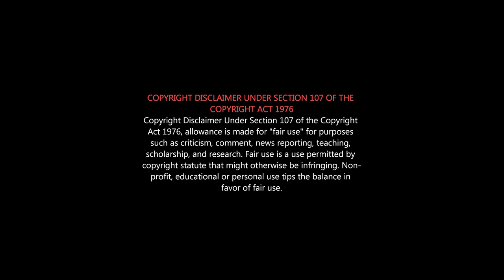ANNAATTHE Roast | Puneeth Rajkumar vs Rajini | உண்மையான சூப்பர்ஸ்டார் யார்? Annaatthe Honest Review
அண்ணாத்த என்னாத்த...சத்தியமா முடியல - புலம்பும் Superstar Rajinikanth ரசிகர்கள்

Puneeth Rajkumar Real super hero.
26 orphanages
15 free schools
16 old age home
19 goshalas
1800 students education
Finally donated his EYES
4 PPLS AV BENEFITTED BY THIS
sliced the eyes and planted to 4 ppls.
Nothing is bigger than humanity...
Nothing is permanent in life , Shame on Other Actors...

Annaatthe action drama film written and directed by Siva and produced under the banner of SunPictures. The film stars Rajinikanth, Meena, Khushbu, Nayanthara and KeerthySuresh.

Annaatthe Review | Annaatthe Movie Review | Rajinikanth | Siva | Nayanthara| Keerthy Suresh